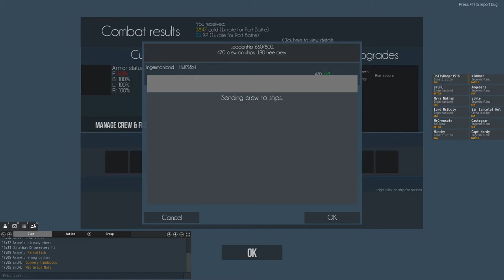Naval Action: Taking back Little Cayman from Spanish